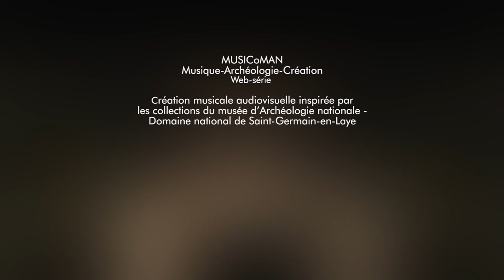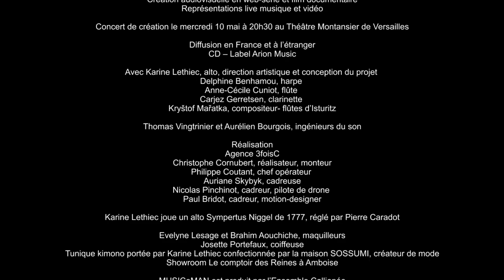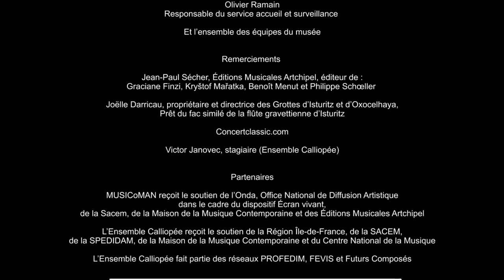MUSICoMAN / 1 - Archaios de Philippe Hersant - Alto, Karine Lethiec - Ensemble Calliopée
Philippe Hersant, Archaios pour alto / création
Hommage à la Dame de Brassempouy, une des premières représentations d’un visage humain (-30 000 ans)

Karine Lethiec, alto
Réalisation de l’Agence 3foisC - Christophe Cornubert
Tourné dans la salle Piette au musée d’Archéologie nationale – Domaine national de Saint-Germain-en-Laye
Thomas Vingtrinier, ingénieur du son

MUSICoMAN
Musique-Archéologie-création
Création musicale audiovisuelle inspirée des collections du Musée d’Archéologie Nationale
5 artistes contemporains – 6 commandes autour de l’alto
HERSANT-FINZI-MAŘATKA-MENUT-SCHŒLLER
Web-série de l’Ensemble Calliopée
6 épisodes – 6 créations musicales audiovisuelles
1 épisode 1 dimanche sur 2 puis le film documentaire complet !
Concert de création le mercredi 10 mai à 20h30 - Théâtre Montansier de Versailles
CD Arion Music

La Dame de Brassempouy est une petite tête sculptée dans de l’ivoire de mammouth. Elle mesure 3,6 cm de hauteur et pèse 12 grammes. Découverte en France en 1894 dans la grotte du Pape à Brassempouy dans les Landes par Edouard Piette, elle aurait été sculptée il y a environ 30 000 ans et est conservée depuis 1904 au Musée d’Archéologie nationale à Saint Germain en Laye, aux côtés de statuettes pour la plupart féminines et appelées Vénus. Elle est à ce jour l’une des plus anciennes représentations d’un visage humain et nous apporte probablement une image de la femme paléolithique, faisant d’elle la plus célèbre et émouvante œuvre d’art préhistorique.

ARCHAIOS par Philippe Hersant
« C’est grâce à Karine Lethiec et au projet musical qu’elle a initié, que j’ai pu découvrir au musée d’Archéologie de Saint-Germain-en-Laye la fascinante Dame de Brassempouy, si lointaine et pourtant si proche. Sculpté dans l’ivoire il y a quelque 30 milliers d’années, le visage de cette femme est si défini, si finement gravé, que l’objet semble être tout juste sorti des mains de l’artiste.
En regardant ce visage, j’ai laissé affluer les souvenirs musicaux qu’il suscitait en moi, sans aucun souci de vérité historique ou géographique. Cette petite sculpture m’a évoqué des mélodies intemporelles, venues du fond des âges, comme ce chant d’une femme de Bouriatie (aux confins de la Sibérie et de la Mongolie), entendu il y a des années et qui ne cesse de m’obséder depuis. On le retrouve à plusieurs reprises dans ma pièce, comme un refrain. L’autre mélodie récurrente, celle qui ouvre la pièce, emprunte quelques éléments à deux musiques de la Grèce antique, un chœur de l’Oreste d’Euripide et l’Épitaphe de Seikilos. Dans la dernière partie de l’œuvre apparaît une autre mélodie populaire, plus lumineuse, une berceuse berbère découverte grâce au bel enregistrement qu’en a proposé Montserrat Figueras.
Archaios suit une lente et progressive ascension vers l’aigu. D’abord assez sombre, puis nettement dramatique, la pièce s’allège ensuite, s’éclaire, pour se dissoudre finalement dans une nuée de sons harmoniques lumineux et éthérés.
Archaios est dédié à Karine Lethiec. »

EN SAVOIR PLUS SUR LA DAME DE BRASSEMPOUY

Par Catherine Schwab
Conservatrice en chef du patrimoine - Collections du Paléolithique et du Mésolithique
Musée d'Archéologie nationale et Domaine national de Saint-Germain-en-Laye
Chargée d’enseignement à l’École du Louvre
MSH Mondes - UMR 8068 Temps Technologie et Ethnologie des Mondes Préhistoriques

CE PREMIER VISAGE HUMAIN
est de forme presque triangulaire, constitué par l’imbrication d’un cercle dans un triangle. Le front, les sourcils, le nez et le menton sont en relief. La bouche, les oreilles et les yeux ne sont pas représentés, exceptée la pupille de l’œil droit indiquée par une légère perforation. Le regard trouve son expression par le jeu d’ombre provoqué par le relief du front, des arcades sourcilières et du nez. Le cou très allongé et la tête ovale sont clairement différenciés.

SON ETRANGE COIFFURE
quadrillée intrigue les chercheurs. Constituée d’incisions perpendiculaires, elle orne le sommet et l’arrière de la tête et retombe de part et d’autre du cou. Plusieurs interprétations sont avancées :  s’agit-il d’une capuche, d’une sorte de voile, d’une résille ou encore de sa chevelure, bouclée ou tressée ? L’état actuel de l’ivoire montre une fissure importante sur toute la longueur de la joue droite. Elle a probablement été occasionnée par la variation du taux d’humidité provoquée par la sortie de la grotte, au moment de la fouille.
La figuration de ce visage est tout à fait exceptionnelle. Cette tête ne semble pas être un portrait individualisé, mais plutôt une image symbolique probablement féminine.

LES TECHNIQUES D’ÉLABORATION
de cette statuette sont très complexes et lui confèrent de grandes qualités plastiques : l’incision pour le quadrillage et les traits du visage, de petites cupules pour la pupille des yeux et les narines, le raclage et le polissage pour le modelé du visage.